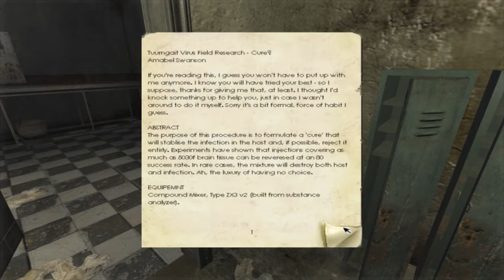Let's play Penumbra Black Plague part 20: Scary stuff.